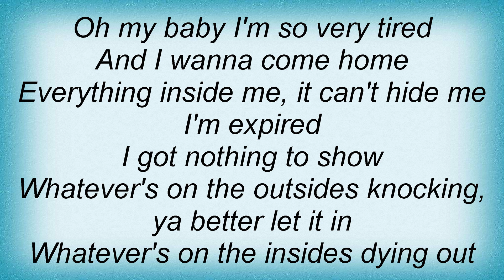Ryan Adams - I Want To Go Home Lyrics